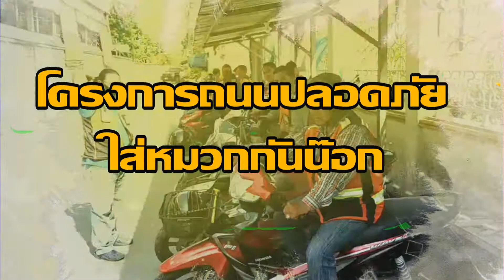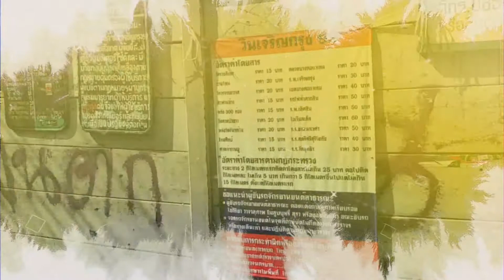ROAD SAFETY HELMET CAMPAIGN IN THAILAND